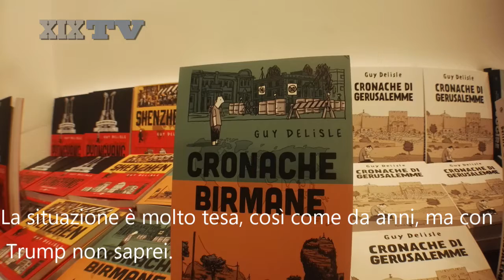Guy Delisle si racconta allo Spazio 32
L'autore di reportage a fumetti come Cronache Birmane e Pyongyang parla di se alla biblioteca della Fondazione Carispezia